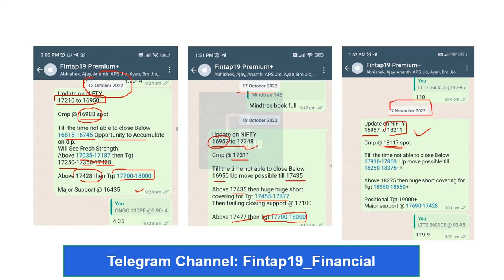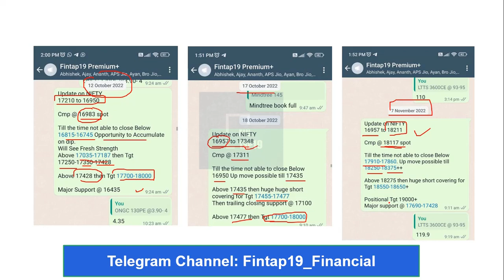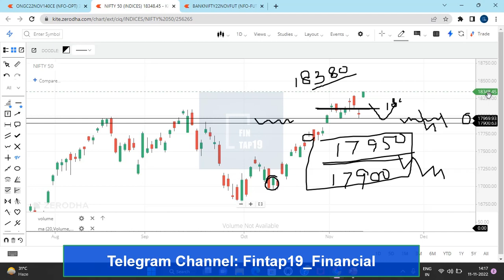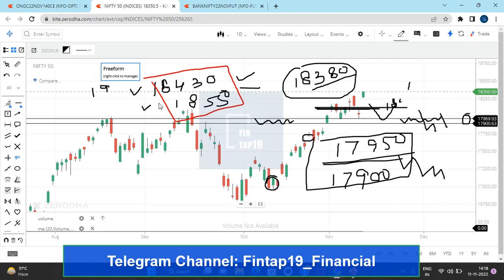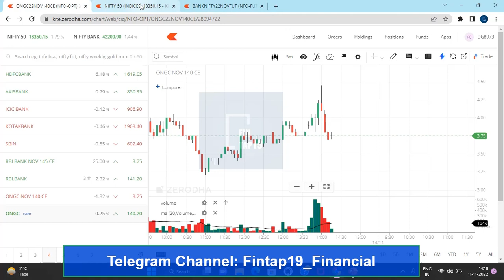Nifty Next Target. Live Market View Update